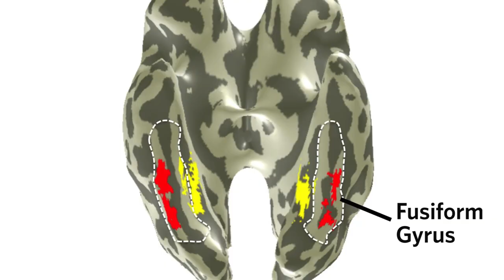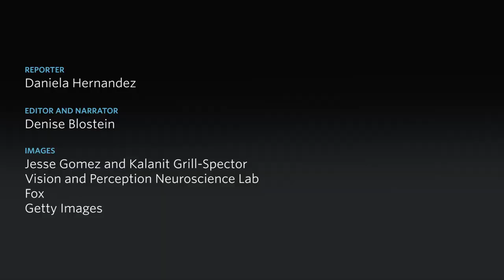Face Recognition Areas of Brain Increase With Age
A new study from Stanford University suggests that the brain areas involved in facial recognition grow as children develop, possibly heightening our ability to recognize faces. Photo: Jesse Gomez and Kalanit Grill-Spector/Vision and Perception Neuroscience Lab